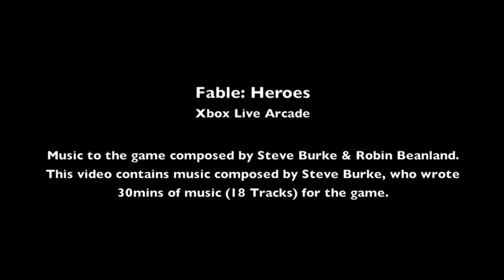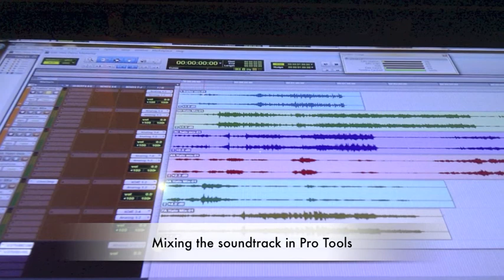Steve Burke, Composer - Fable Heroes (Co-Composer on this game)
Fable: Heroes
Xbox Live Arcade

Music to the game composed by Steve Burke & Robin Beanland.

This video contains music composed by Steve Burke, who wrote 30mins of music (18 Tracks) for the game.